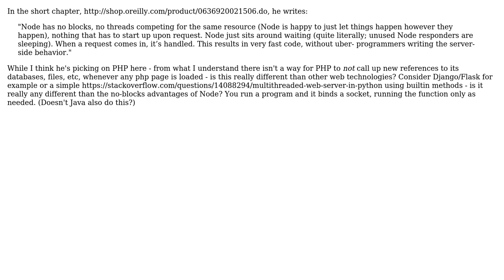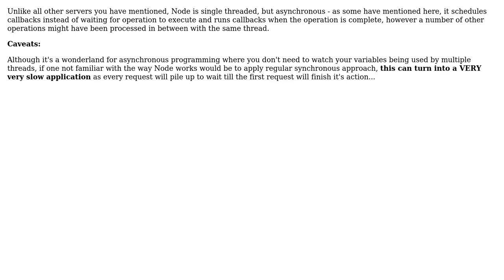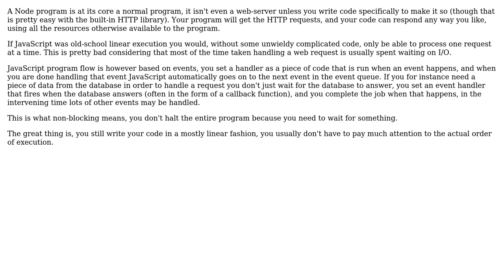Software Engineering: What's special about "non-blocking" node.js? (3 Solutions!!)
Software Engineering: What's special about "non-blocking" node.js?

With thanks & praise to God, and with thanks to the many people who have made this project possible! | Content (except music & images) licensed under CC BY-SA | Music | Images & others | With thanks to user NoBugs user Nebu Pookins user Alexus user aaaaaaaaaaaa and the Stack Exchange Network Trademarks are property of their respective owners. You are responsible for your own actions.